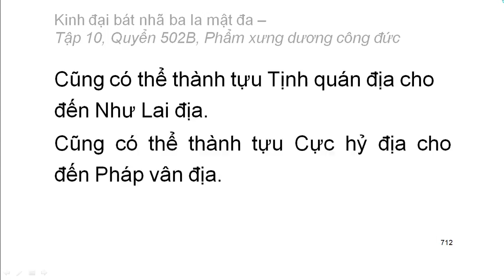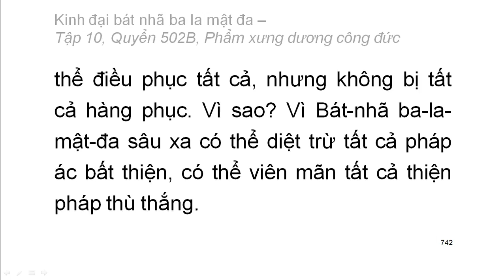600 quyển Kinh Đại Bát Nhã Ba La Mật Đa: Quyển .../600 (tiếp) (đọc lần 2) (rất hay)